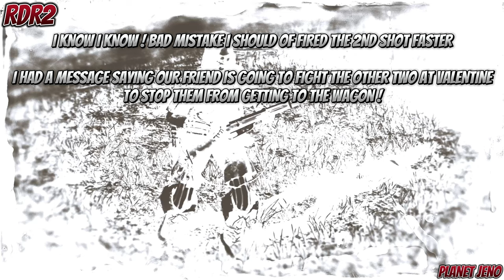GRIEFER POSSE ATTACKED OUR DELIVERY 😬 RDR2 ONLINE 🤠 GAMEPLAY 🤠 POSSE FIGHTING 🤠 RED DEAD ONLINE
Griefer Posse Attacks Our Delivery ( Gameplay )
Hopefully a little video that can show or help smaller players ( Starting out on trader role or helping other players do Deliveries ) to never drop your guards 🤠 We see to many Smaller players and their posses doing deliveries  but all staying too close to the wagon ! BIG MISTAKE ! it will only take one Dynamite Bow Shot to wipe out your full posse and the wagon !
Always try and stop the attackers getting to the wagon ! Or close enough to fire a Dynamite Bow Shot at it !

Take out their horses and give them as much hassel as you can to slow them down, so your wagon can get away and then eventually get off the radar for them 👊🤠

Your posse needs to go on the attack no ego or worrying about size , Rank and Ammo of the  attackers just charge and keep them away from your wagon 😂

No Attack will be the same some are easy to spot some more sneaky ( attacking from different directions ) Some want the full wagon goods and some will just grief you blow the wagon up and take the supply bags 😬

ALWAYS KEEP YOUR GUARD UP

HAPPY GAMING 🤠

No Cheats , No Mods , Just simple Online Gameplay 🤠